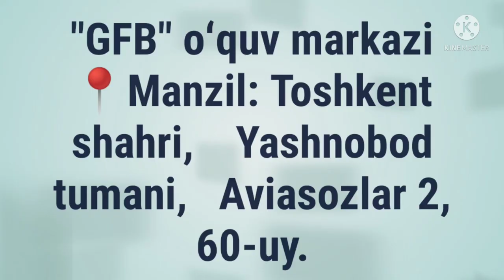SIFATI MUSHABBAHA, SULOSIY MUJARRAD, 4-BOBINING MULTAVIYSIGA MISOL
✅ TAYSIRUS SARF. "SULOSIY MUJARRAD, 4-BOBINING MULTAVIYSIGA MISOL,

SIFATI MUSHABBAHA